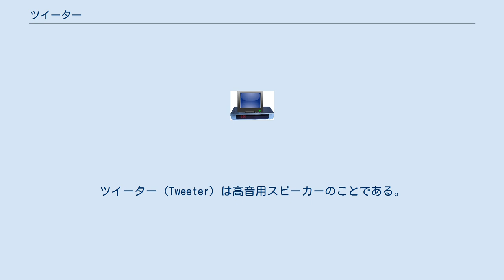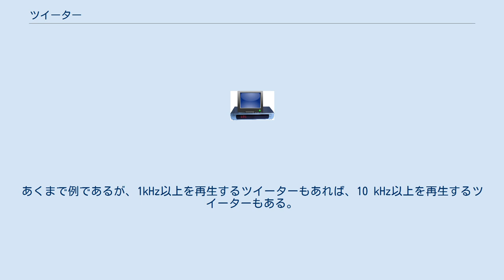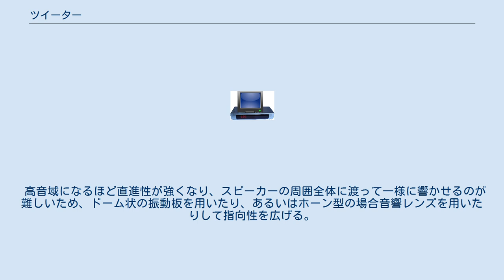ツイーター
ツイーター（Tweeter）は高音用スピーカーのことである。
ツィーター、ツイータ、トゥイーターとも。
 スピーカーシステム高音部を受け持つスピーカーユニットで、名称的には小鳥のさえずり声（英語では'tweet'）から付けられた。
全ての帯域を一つのスピーカーでまかなうフルレンジスピーカーによる高域再生に比べ、指向性、ドップラー歪、分割共振による色付きの少なさなどの点が良好で、ある程度以上のHiFi再生には、ツイーターを独立させた方が有利である。
一方でネットワークを介する事による音の劣化があるため、特に高音に優れたフルレンジと比べた場合には、劣る場合もあるという異論もある。
高音域は楽器の倍音成分なども含まれ、全体的な解像力感や上質感、美しさなどを決定する要素である。
 ツイーターの中には、超高音域のみの再生を主眼としたスーパーツイーターもある。
ツイーターを持つスピーカーに更なる高音を加えたり、あるいはフルレンジユニットで高音域まで再生する際、そのさらに高音を追加するのに用いる。
 なお、どの帯域が高音なのか、超高音なのか、厳密な定義は存在しない。
あくまで例であるが、1kHz以上を再生するツイーターもあれば、10 kHz以上を再生するツイーターもある。
数百 Hzから再生するツイーターもあり、ラッパ状の大型のものとなり、30 cmや38 cm以上の大口径のウーファーと組み合わせる場合が多い。
一般にスコーカー（中音域用）を加えた3ウエイ以上の構成の場合は5 kHz前後以上を担わせる場合が多いが、2ウエイの場合は先述のように定義はないため、何 Hz以上をツイーターが担うかは様々である。
 指向性を広くし、質量を軽くするため、一般に小口径となる。
振動系の剛性も高くとられ、ストロークはほとんどないに等しい。
一般に低音は大振幅となるので、ツイーターに低音を入力すると破損する。
そのため、予めパワーアンプの前または後でハイパスフィルタを用いる。
 動電型の直接放射型が多く用いられ、コーン型、ドーム型の振動板が主に用いられる。
また能率を高める為にホーンを用いる場合もある。
形状・構造が大きく異なるものとしては、リボン状の振動板を用いたリボンツイーター、ドーナツ型の振動板を用いたリングツイーター（現時点ではオンキヨーの一部のスピーカーシステムのみ採用）、極薄の素材を用いた振動膜をメッシュ状の電極板で挟み込み、静電気で振動させて動作させるエレスタッドスピーカー（ソニーが90年代中期に製造したオーディオシステムの一部機種に採用されていた）、高電圧の空中放電による空気の体積変化を直接利用したイオンツイーターなどもある。
 高音域になるほど直進性が強くなり、スピーカーの周囲全体に渡って一様に響かせるのが難しいため、ドーム状の振動板を用いたり、あるいはホーン型の場合音響レンズを用いたりして指向性を広げる。